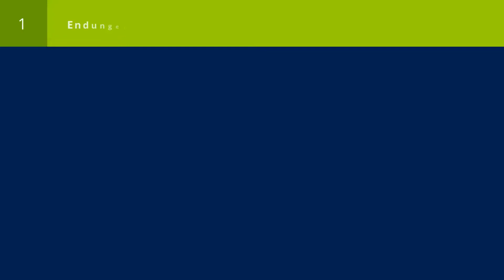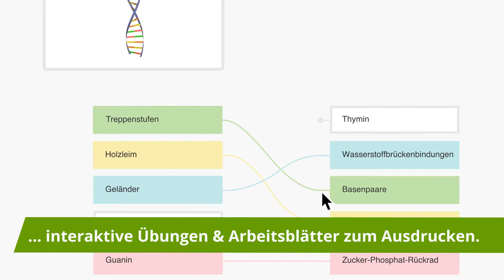Welche Wörter gehören zusammen? KNG-Kongruenz üben einfach erklärt | sofatutor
Das Video in voller Länge findest du Du möchtest mehr zum Thema kng Kongruenz wissen, dann klicke – Hier erwarten dich jede Menge Lernvideos, interaktive Übungen und Arbeitsblätter zum Ausdrucken.